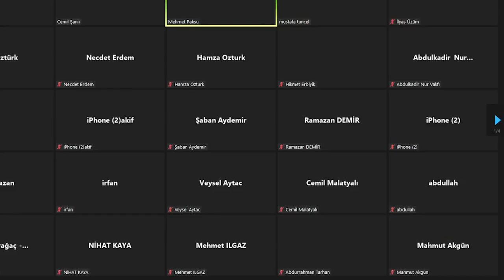Meclis'i Meb'usana Yazılan Hutbe-2 Dersi Müzakeresi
Meclis'i Meb'usana Yazılan Hutbe-2 Dersi Müzakeresi isimli dersimizin daha çok insanın istifade edebilmesi amacıyla paylaşabilirsiniz.

  / nurvakfi
  / nur.vakfi
  / nurvakfi